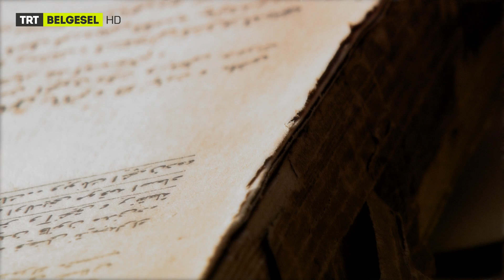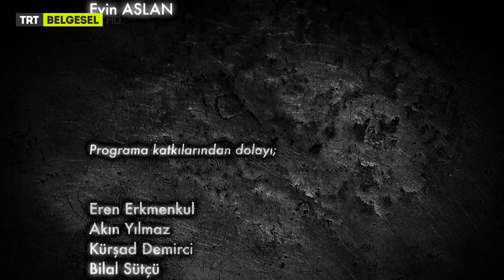Sır | Dâvud Tâî | 20. Bölüm